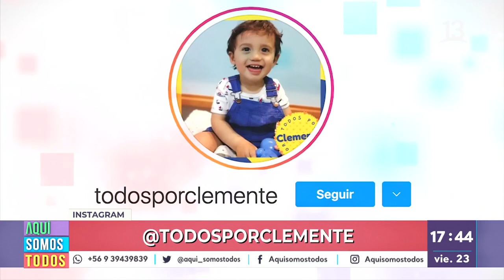Amigos y empresarios se activaron con el corazón de las tejedoras. Aquí Somos Todos, 2021.